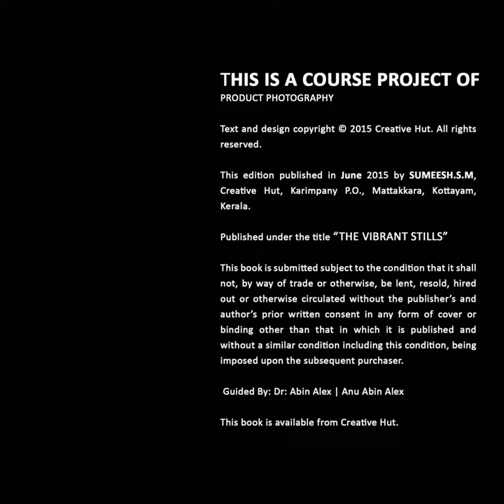The Vibrant Stills |Product Photography by Sumeesh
Sumeeshl from Kollam is a Professional Diploma in Photography student has an interest in Wedding Photography